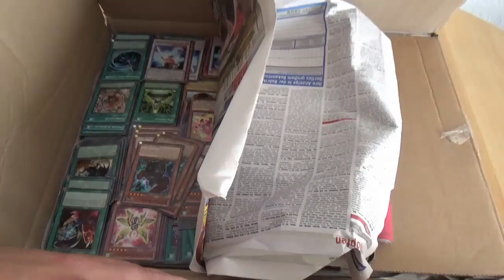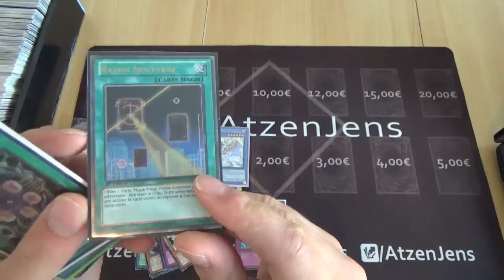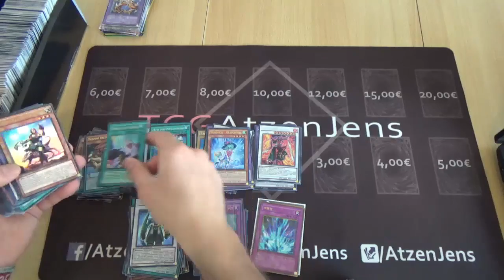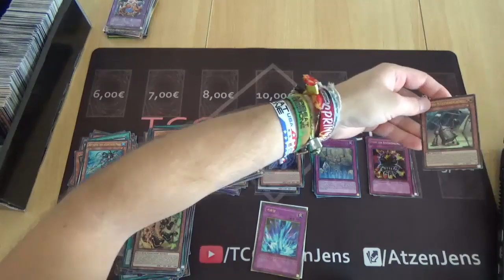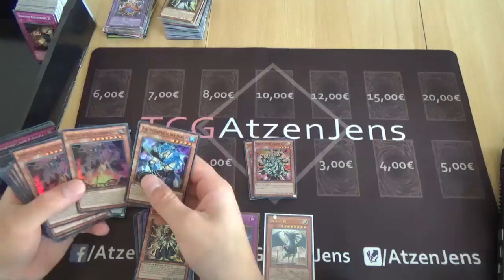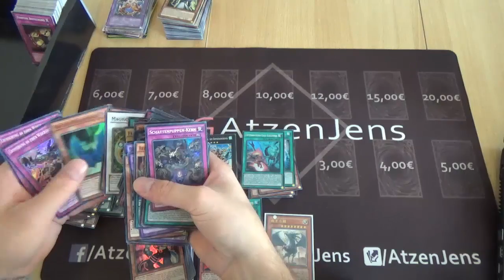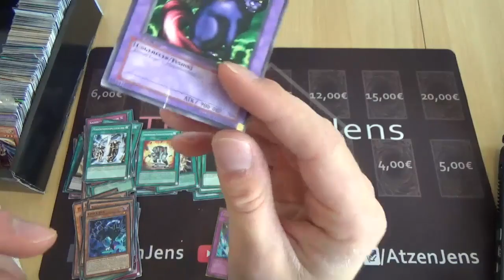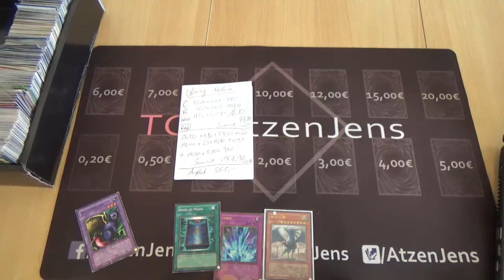[Unknown Unboxing] Episode #32 - Massen aus Berlin!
Die Karten von Chung aus Berlin, viel Spaß!

Adresse für Einsendungen:

Jens Eckardt
Landrain 21b
06118 Halle (Saale)

► Magdeburg - Heldenwelt